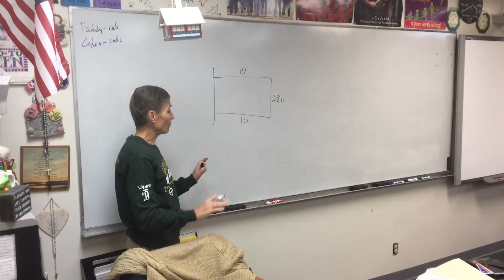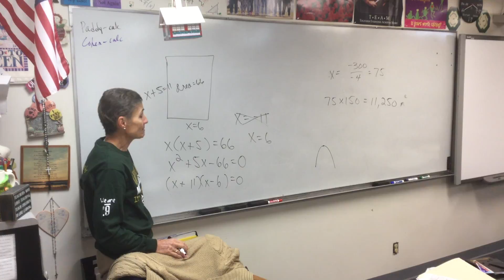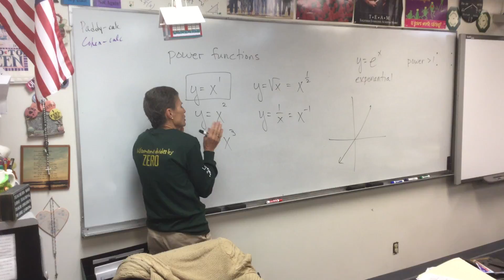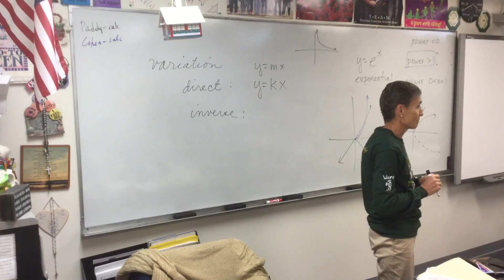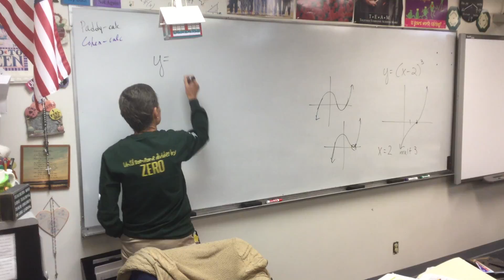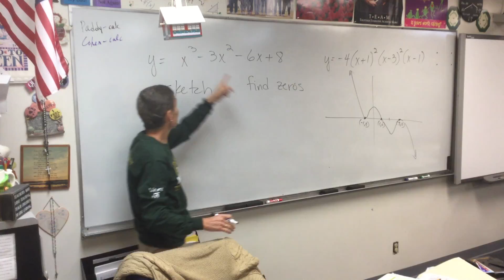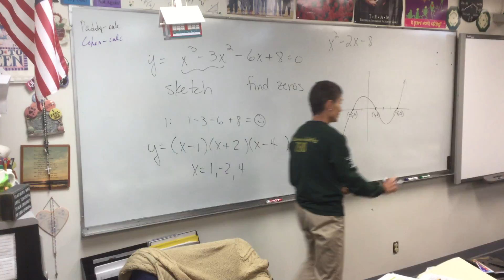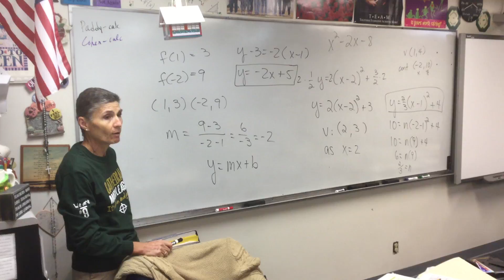Video 9-30-16 Precal A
2.1 (review of area/revenue max/min), 2.2 power function graphs and variation, 2.3 sketching polynomials without calc